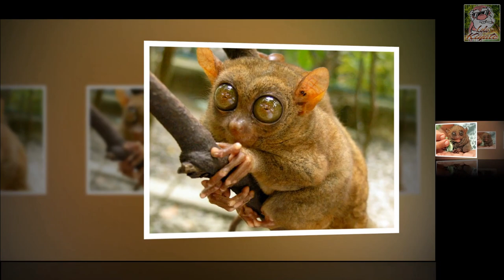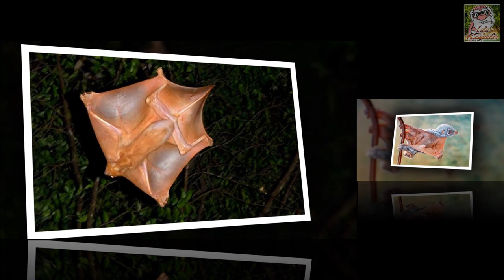10 Strange Animals Found in the Philippines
Get ready to see these strange animals that can be found only in my country, the Philippines. These animals are super weird, and you won't believe really exist.

Here is the list of some strange animal found only in the Philippines.

1. Striped-Face Flying Fox
2. The Palawan Bearded Pig
3. Philippine Tube-Nosed Fruit Bat
4. Terrible Claw Lobster
5. Tarsiers
6. Philippine Flying Lemur
7. Bubble Shark
8. Flying Dragon
9. The Tamaraw
10. The Palawang Bear Cat

Top 10 Best Places to Visit in the Philippines

Audios:
Information Source:
topten.ph